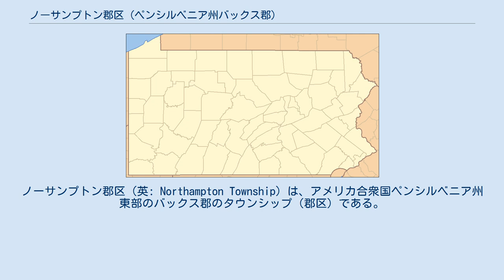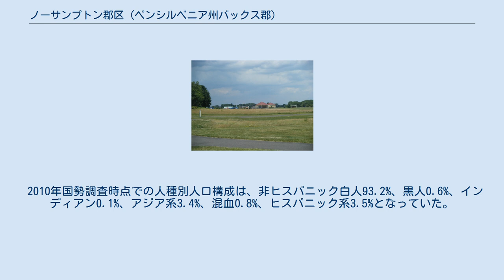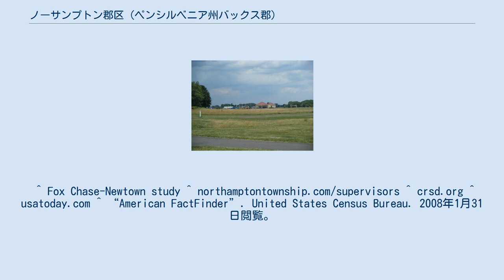ノーサンプトン郡区 (ペンシルベニア州バックス郡)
ノーサンプトン郡区（英: Northampton Township）は、アメリカ合衆国ペンシルベニア州東部のバックス郡のタウンシップ（郡区）である。
フィラデルフィア市からは北東約12マイル (19 km) にある。
2010年の国勢調査での人口は39,726人だった。
 ノーサンプトン・タウンシップは当初、ウィリアム・ペンがペンシルベニアに渡って来たのに同行したイングランド人開拓者が入植した。
彼らはノーサンプトンシャーのノーサンプトンにちなんで町の名前を付けた。
町は1722年にタウンシップとして法人化された。
 アメリカ合衆国国勢調査局に拠れば、領域全面積は26.1平方マイル (67.6 km2)であり、このうち陸地25.8平方マイル (66.9 km2)、水域0.3平方マイル(0.7 km2)であり、水域率は1.07%である。
町の排水はネシャミニー・クリークに流れ、それが町の北東境界全体を作っている。
ネシャミニー・クリークはデラウェア川に合流する。
 町の中には以下の未編入領域と国勢調査指定地域がある。
 ノーサンプトン・タウンシップ内のホランドとチャーチビルには、1983年1月まで南東ペンシルベニア交通局のフォックス・チェイス・ニュートン高速交通線が通勤列車を走らせていた。
乗客数が減少したために運行は「一時的に」中断された。
チャーチビル駅は改修されたが、ホランド駅は2000年に解体された。
 それに続く時代（特に1995年以後）、バックス郡当局は旅客鉄道の運行再開に大きな興味を示してきた。
1980年代と1990年代を通じて数回の住宅ブームがおこり、休止中の鉄道線に沿って住宅が増えていた。
公共交通という選択肢を求める住民の大多数から圧倒的な支持があったが、ホランドを通っていた旧ジョーダン鉄道沿いの住民の中には、旅客定期便の再開について自らの近傍にはお断りという意見の者もいた。
 当初鉄道の代わりにフォックス・チェイス・ニュートン・シャトルバスが運行されたが、利用は進まなかった。
バス便では鉄道よりもかなりの鈍く、不便だったので、大変不人気だった。
利用する大衆は鉄道に代わるものとしてバスが適していると見たことはなかった。
 ノーサンプトン・タウンシップはペンシルベニア州法の下で第2級タウンシップである。
5人の委員による行政委員会が統治している。
 ノーサンプトン・タウンシップはカウンシルロック教育学区に属しており、その中にはノーサンプトン・タウンシップ、ニュータウン・タウンシップ、ニュータウン・ボロ、ライツタウン・タウンシップ、アッパーメイクフィールド・タウンシップが入っている。
カウンシルロック教育委員会（定数9人）には委員を5人送り出している。
 2010年国勢調査時点での人種別人口構成は、非ヒスパニック白人93.2%、黒人0.6%、インディアン0.1%、アジア系3.4%、混血0.8%、ヒスパニック系3.5%となっていた。
 カウンシルロック・ノーサンプトン・リトルリーグが2007年のミッド・アトランティック地域選手権の決勝に進出したが、決勝ではメリーランド州ソールズベリーのチームに4対0で敗れた。
^ Fox Chase-Newtown study ^ ^ crsd.org ^ usatoday.com ^ “American FactFinder”. United States Census Bureau. 2008年1月31日閲覧。